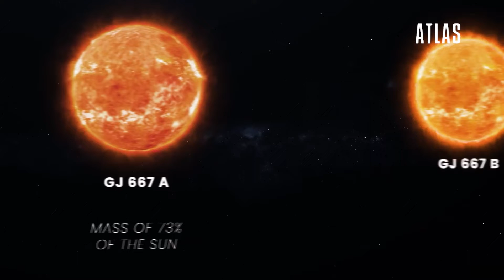دانشمندان منظومه سیاره ای جدیدی کشف کردند که 6 سیاره ایده آل برای زندگی انسان دارد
اخیراً، با استفاده از تکنولوژی‌های پیشرفته‌تر، محققان موفق به کشف سیارات جدیدی در کهکشان‌های دورافتاده شده‌اند. این سیارات، گاهی در منطقه‌هایی از فضا کشف می‌شوند که به نظر می‌رسد در شرایطی ممکن است شرایط مناسبی برای زندگی موجودات دیگر، از جمله انسان‌ها، وجود داشته باشد.

یکی از سیارات کشف‌شده که به نام "Proxima Centauri b" شناخته می‌شود، در حد فاصل مابین ستاره‌ای به نام پروکسیما کنتاؤری و سیاره‌ای دیگر واقع شده است. این سیاره در منطقه‌ای از فضا قرار دارد که احتمالاً شرایط مشابهی با زمین دارد؛ به عبارت دیگر، امکان زندگی در آن وجود دارد.

با این کشفات جدید، تصور زندگی در سیارات دیگر از سری سرگرمی به یک موضوع جدی و علمی تبدیل شده است. محققان و دانشمندان سعی دارند با استفاده از تلسکوپ‌های پیشرفته و فناوری‌های فضایی، اطلاعات بیشتری از این سیارات را به دست آورند و امکانات مورد نیاز برای مطالعه و بررسی شرایط آن‌ها را فراهم کنند.

با این حال، تاکنون هیچ شواهد قاطعی از وجود زندگی در این سیارات ارائه نشده است. اما همه این تلاش‌ها به منظور پیدا کردن اطلاعات بیشتر در مورد شرایط سیارات دیگر و احتمال وجود زندگی در آن‌ها ادامه دارد.

این کشفات، نه تنها به عنوان یک فرصت علمی بلکه به عنوان یک منبع الهام برای فهم بهتر زندگی در کیهان به ما کمک می‌کند.

۱. این سیارات جدید چگونه کشف می‌شوند؟
کشف سیارات جدید اغلب از طریق تلسکوپ‌های فضایی یا زمینی انجام می‌شود. این تلسکوپ‌ها با استفاده از روش‌های مختلف نظیر اندازه‌گیری نور ستاره‌ها و تغییرات در حرکت آنها، سعی در شناسایی سیارات خارج از منظومه شمسی می‌کنند.

۲. آیا این سیارات مناسب برای زندگی انسان هستند؟
اکثر اطلاعات ما درباره این سیارات بر اساس داده‌های مشاهده‌ای است و نه اطلاعات دقیق در مورد شرایط سطحی آنها. برخی از سیارات کشف‌شده ممکن است شرایطی شبیه به زمین داشته باشند، اما نیاز به تحقیقات بیشتری دارند.

۳. آیا امکان وجود زندگی در این سیارات وجود دارد؟
هنوز هیچ دلیل قاطعی برای وجود زندگی در این سیارات ارائه نشده است، اما شرایطی مشابه به زمین در برخی از آنها وجود دارد که می‌تواند منجر به احتمال وجود زندگی شود.

۴. چگونه می‌توان اطلاعات بیشتری درباره این سیارات به دست آورد؟
استفاده از تلسکوپ‌های فضایی پیشرفته، ماموریت‌های فضایی و ارسال سوار بر سیاراتی مانند روبات‌ها می‌تواند اطلاعات بیشتری از این سیارات را فراهم کند.

۵. آیا این کشفات تاثیری بر زمین دارند؟
کشف سیارات جدید به ما کمک می‌کند تا بهتر فهمیده و بیشتر بر روی شرایط محیط زمین تمرکز کنیم، همچنین ممکن است الگوهای جدیدی برای تحقیقات زمینی و فضایی ایجاد کند.

۶. چگونه می‌توان این سیارات را بیشتر بررسی کرد؟
استفاده از تلسکوپ‌های فضایی، ارسال ماموریت‌های فضایی، توسعه فناوری‌های جدید مانند روبات‌ها و تلسکوپ‌های فضایی با دقت بیشتر می‌تواند کمک کند تا این سیارات بیشتر بررسی شوند.

۷. چه اطلاعاتی از این سیارات تاکنون به دست آمده است؟
اطلاعاتی مانند اندازه، جرم، فاصله از ستاره مادری و شرایط ستاره‌ای در اطراف آنها به دست آمده است.

۸. آیا این سیارات می‌توانند مسکن برای انسان‌ها باشند؟
برای استفاده انسان‌ها از این سیارات، نیاز به فناوری‌های بسیار پیشرفته‌ای داریم که در زمان حال موجود نیستند.

۹. چه تکنولوژی‌هایی برای مطالعه این سیارات استفاده می‌شود؟
تلسکوپ‌های فضایی، دستگاه‌های ارسالی مانند روبات‌ها، ماموریت‌های فضایی با سفر به این سیارات از جمله تکنولوژی‌های استفاده شده هستند.

۱۰. آیا این کشفات می‌توانند دانشمندان را به جستجوی زندگی فضایی هدایت کنند؟
بله، کشف سیارات جدید می‌تواند به دانشمندان در جستجوی زندگی فضایی در سیارات دیگر راهنمایی کند و ایده‌های جدیدی را برای پیدا کردن علایم زندگی فضایی ارائه دهد
فقط حدود 30 سال پیش، ما هیچ مدرک علمی از وجود سیاره خارج از منظومه شمسی نداشتیم. امروزه، به لطف پیشرفت‌های فناوری و تحقیقات علمی، ما بیش از 5300 سیاره فراخورشیدی - جهان‌های بیگانه را کشف کرده‌ایم که در آنجا منتظر اکتشاف هستند.

در ابتدا، این اکتشافات بیشتر شامل غول‌های گازی بزرگ بود، اما با گسترش توانایی‌های ما، شروع به کشف سیارات فراخورشیدی کوچک‌تر و شبیه زمین کردیم. دانشمندان تاکنون بیش از 50 سیاره فراخورشیدی با جرمی مشابه زمین و بیش از 800 جهان با شعاع کمتر از نیم برابر زمین پیدا کرده اند.

ما چنین سیاره‌هایی را نمی‌شناسیم که در منطقه قابل سکونت ستارگان مادرشان می‌چرخند - جایی که شرایط برای حمایت از حیات مناسب است. اما این در حال حاضر شروع به تغییر کرده است.

همانطور که جستجوی ما برای سیارات قابل سکونت ادامه دارد، ما شروع به کشف کل سیستم های سیاره ای با بیش از یک جهان بالقوه قابل سکونت کرده ایم. و ما در حال حاضر حداقل در مورد یک چنین سیستم در همسایگی کیهانی خود می دانیم.

تایم استمپ
00:00 - بررسی سیارات قابل سکونت تازه کشف شده
 در این کانال شما با دانستی های علمی در مورد فضا و زمان آشنا می شوید
دنیاهای_بین_ستاره‌ای